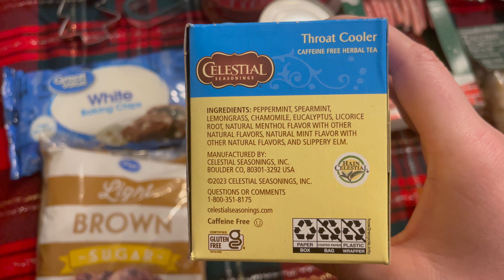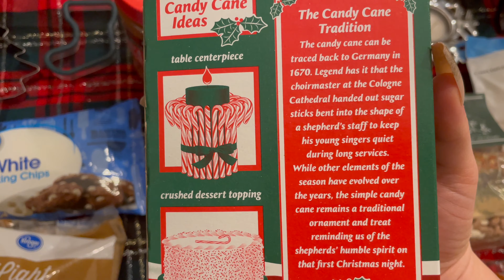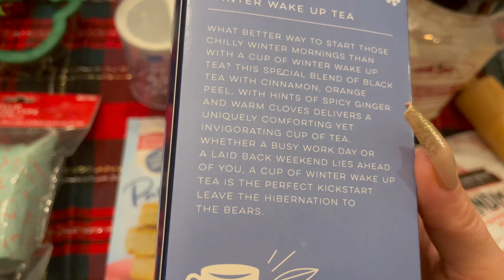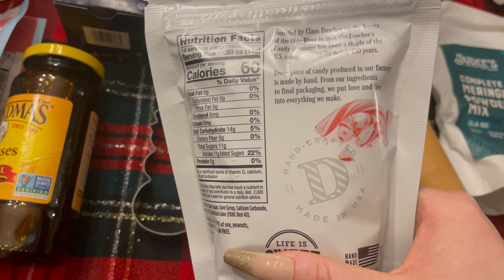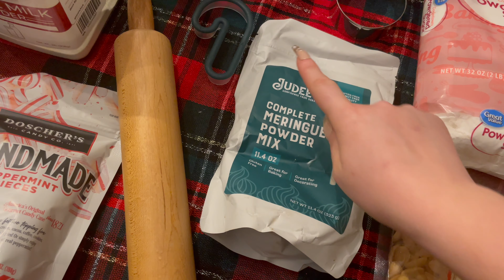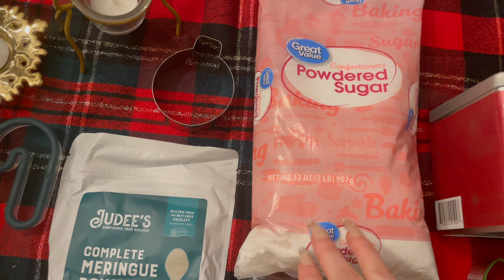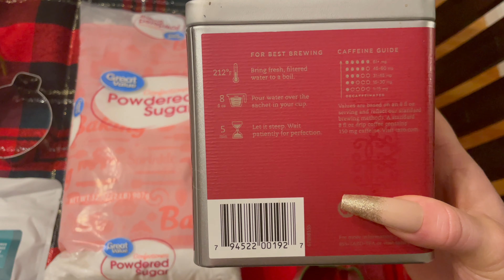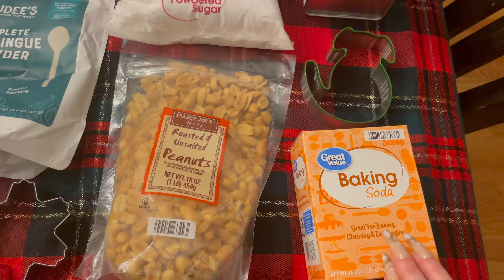ASMR Winter Pantry Essentials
ASMR whispered collection of pantry essentials. Tapping, scratching, reading packaging, crinkles, describing items and more. Christmas & holiday baking, soup, tea, and more.